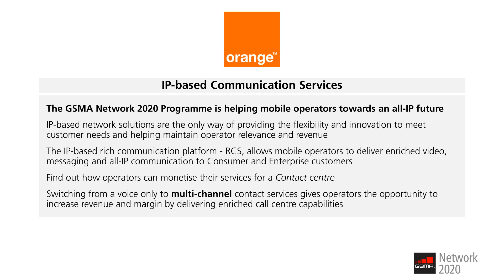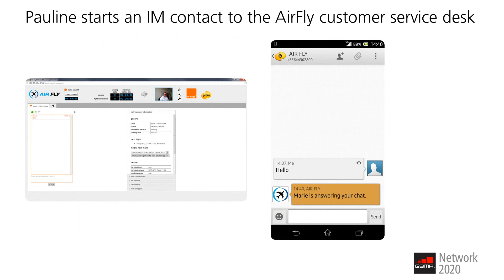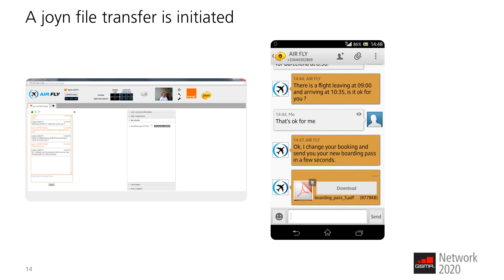Contact Centre Demo from Orange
The opportunity exists to enhance Contact Centre efficiency by shifting from Interactive Voice Response (IVR) services to multi-channels platforms. In this demo, a call center application uses the RCS Network API to provide chat and file transfer services.